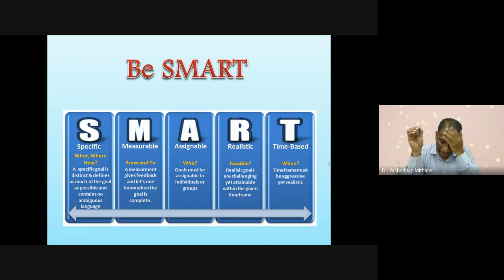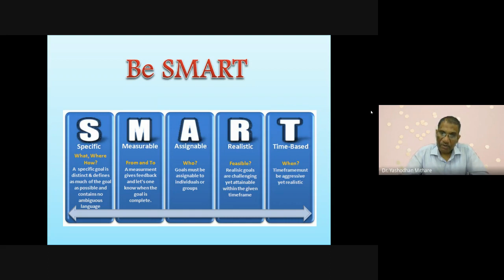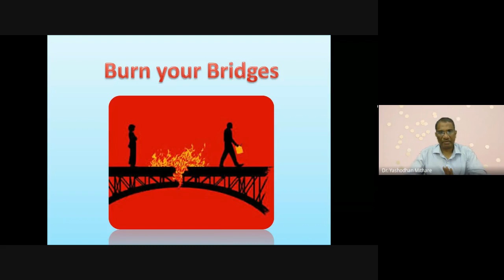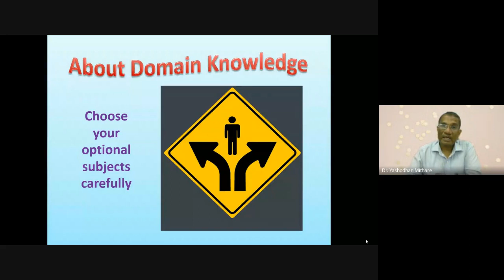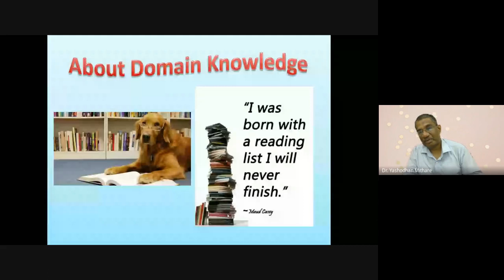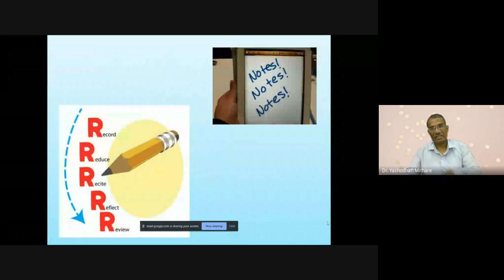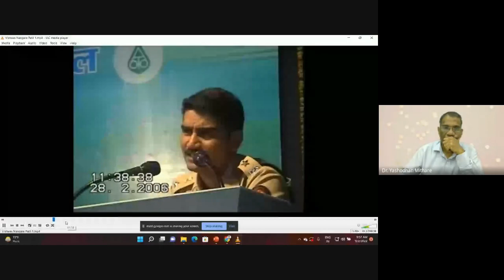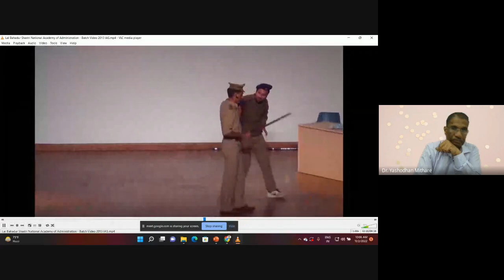Competitive Exam Cell Lecture Series Organised by the Placement Cell